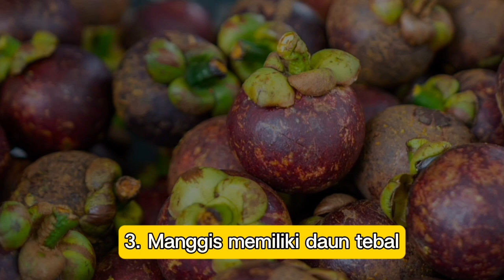FAKTA MENARIK BUAH MANGGIS, KULITNYA MEMILIKI SEGUDANG KHASIAT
Buah manggis pasti tidak asing lagi kita dengar. Buah berbentuk bulat ini dikenal sebagai "ratu buah tropis". Siapa sangka buah ini ternyata berasal dari Asia Tenggara, lho!

Buah bernama ilmiah Garcinia mangostana ini dapat dengan mudah kita temui di pasaran.

beberapa fakta menarik dibalik rasa manis buah manggis di bawah ini, ya!

1. Manggis adalah pohon yang selalu hijau dengan mahkota yang lebat dan bulat

2. Tingginya bisa mencapai 20 hingga 82 kaki

3. Manggis memiliki daun tebal, berbentuk elips, berwarna hijau tua yang tersusun berlawanan di dahan

4. Manggis menghasilkan bunga berwarna putih kemerah-merahan yang tumbuh soliter atau tersusun berpasangan

5. Manggis adalah tanaman apomiktik, artinya pohon betina menghasilkan buah tanpa penyerbukan

6. Bunga jantan dan betina berkembang pada pohon yang terpisah atau tanaman dioecious

7. Buah manggis menghasilkan buah berwarna ungu tua atau merah ungu dengan kulit buah yang lembut dan tebal di permukaannya

8. Dagingnya terdiri dari 4 sampai 8 bagian segitiga berair yang berwarna putih. Setiap ruas berisi 1 sampai 4 biji

9. Buah manggis memiliki pertahanan alami terhadap parasit, termasuk lateks kuning, yang dilepaskannya selama pertumbuhannya untuk melindungi diri dan membunuhan hama